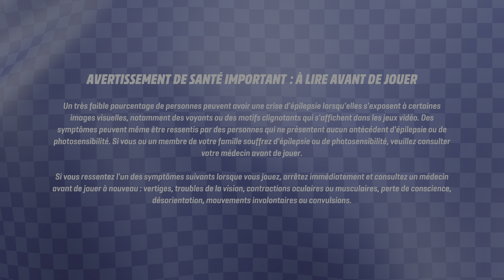LEGO 2K Drive: Let's Play 4K PS5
Aujourd'hui petit LetsPlay de LEGO2KDrive sur PS5. Prêt a conduire des bolides en briques?
Disponible sur PS5
Édition Standard:
Édition Super Géniale:

Egalement sur PS4
Édition Standard:
Édition Super Géniale:

⚠️⚠️ N'oublie pas de cliquer sur la petite cloche pour activer les notifications et ne louper aucune vidéo ⚠️ ⚠️

⚠️ Pour acheter:
Consoles PS5
Consoles PS5 Digital Edition
Manette PS5
Caméra PS5
Doc de Charge DualSense
Casque audio PS5
Télécommande média PS5
Consoles PS4
Jeux PS4
Manettes PS4

🎮 Si tu es FAN de PlayStation, besoin d'aide, de conseil ou simplement parlé passion Suis nous sur les réseaux:
👨👩👧👦Groupe Facebook :

❤ Je te remercie d’avance pour ta visite